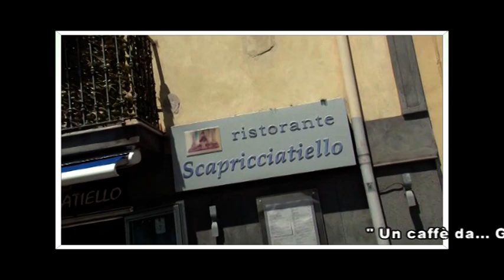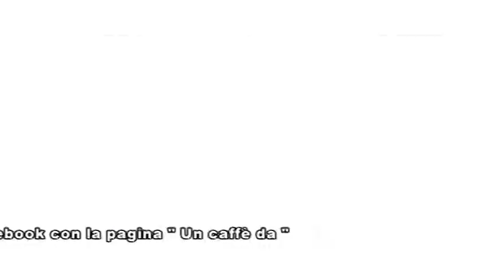UN CAFFE DA GIACOMO RIZZO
Format tv di Ugo Gatto in onda su Tele A, Tele A+ e Tv Capital